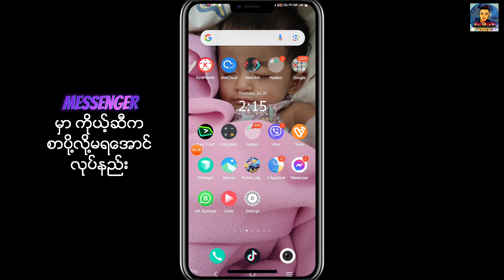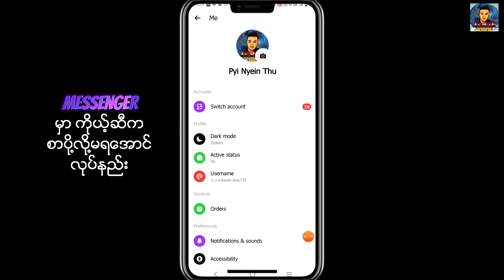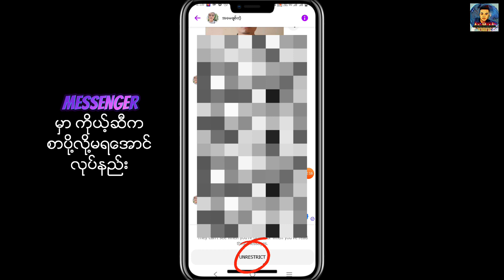messages မွာ Logout လုပ္စရာမလိုဘဲ ကိုယ့္ဆီမွာစာပို႔လို႔မေအာင္လုပ္လို႔ရတဲ့နည္းstarlaychannel